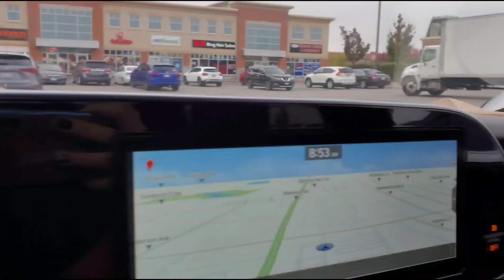[daily vlog] 2021.10.29 NO TEXT❌, NO AUDIO🔇